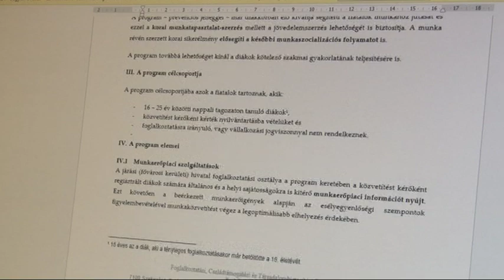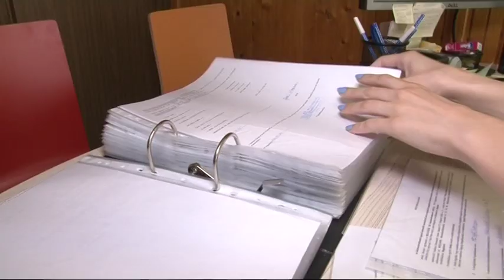Diákmunka - Bátaszék Polgármesteri Hivatal 20190624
Ismét van lehetőség jelentkezni diákmunkára. Azoknak  a tanulóknak  akik a nyár egy részében munkát vállalnának a polgármesteri hivatalhoz kell benyújtaniuk jelentkezéseiket.